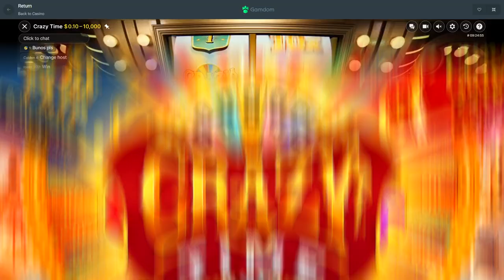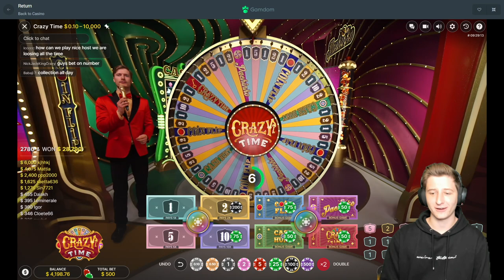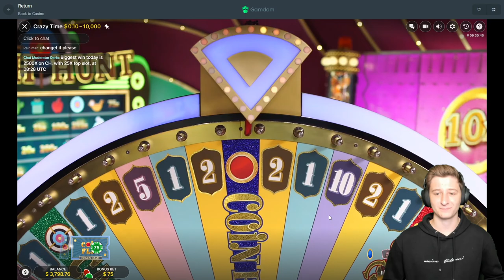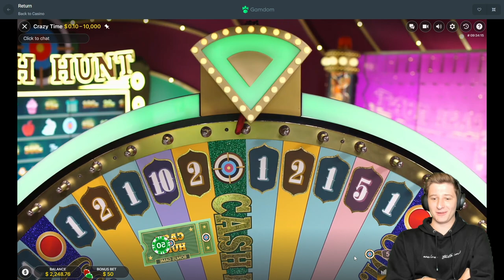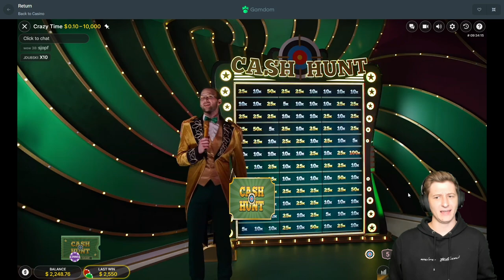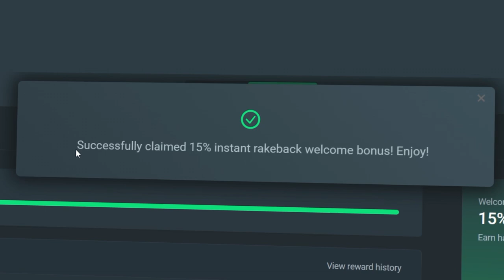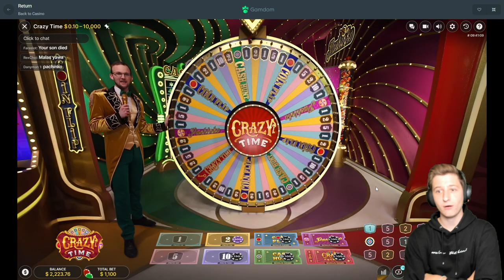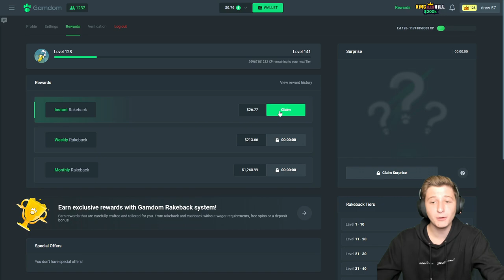The $2,000 ALL IN on Crazy Time?!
Yall need to let me know if you want more crazy time videos!! I haven't done this in so long and todays video was most definitely a boring one on here which sucks ;-;